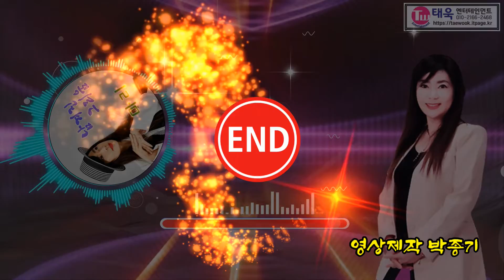남겨진 그리움 / 마리 [가수 마리 2집 타이틀곡]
◆ 가수 마리 / 남겨진 그리움 ◆
작사 태욱 / 작곡 태욱 / 편곡 이정민 / 노래 마리